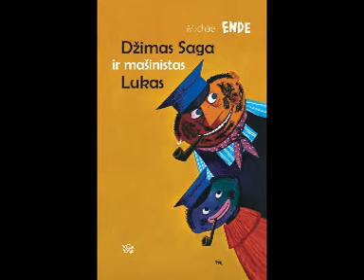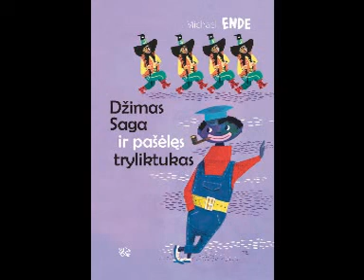M. Ende „Džimas Saga ir ..."